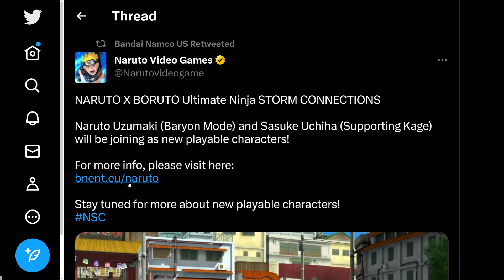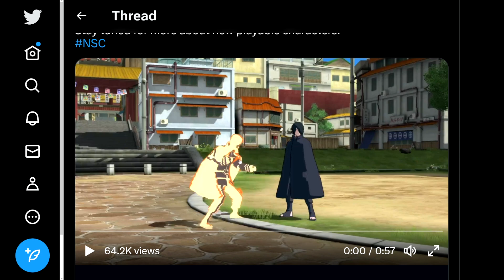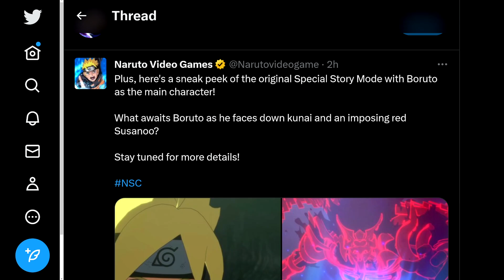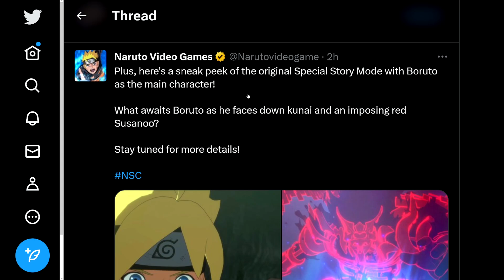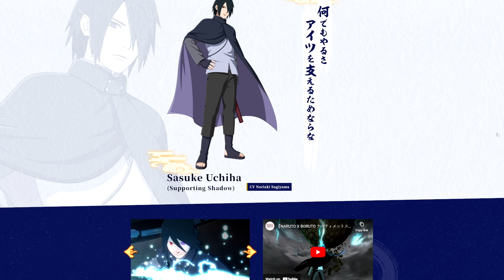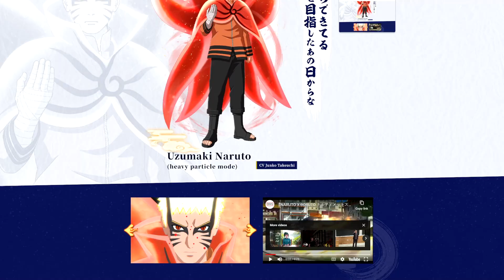Naruto Storm Connections - New Baryon Naruto Official Gameplay Trailer